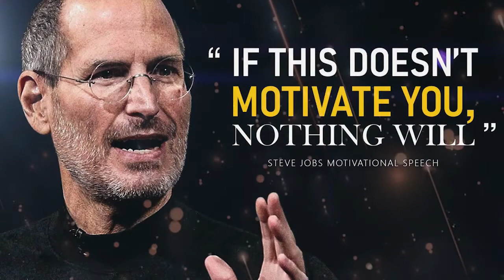Motivational Speech by Steve Jobs - Startup Stories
motivational speech by Steve Jobs will leave you inspired to go out and to the best that you can every day.  It's a motivational speech like this one that will get you to see that you CAN in fact do that thing that you want to do.  Always listen to this motivational speech when you need a good "pick-me-up" and keep on going in all you do always

Much love
E